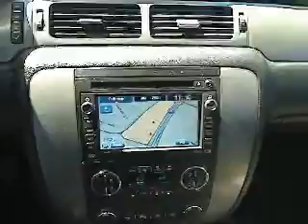2008 Chevrolet Suburban - Sport Utility San Antonio TX C1228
2008 Chevrolet Suburban  - Stock#: C12282A

Gunn Chevrolet
12602 IH 35 North